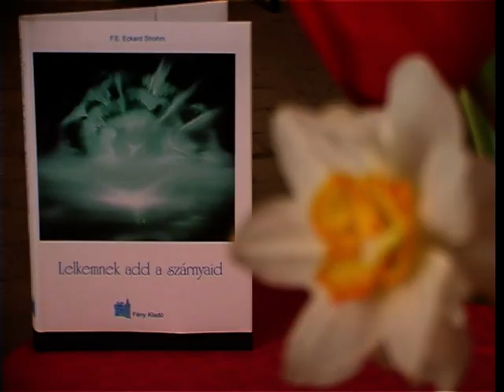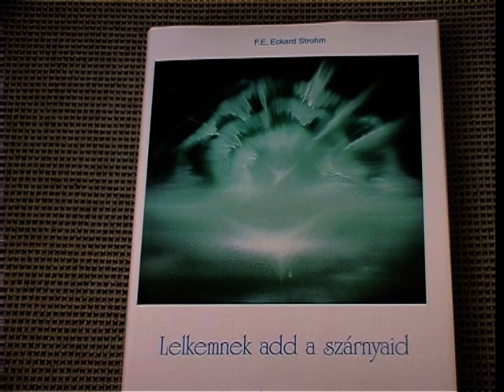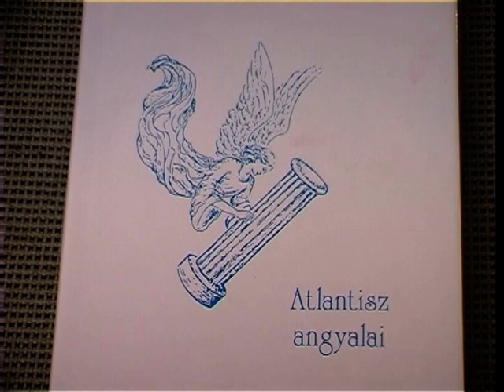Ezotér Galgóczy Ágnes